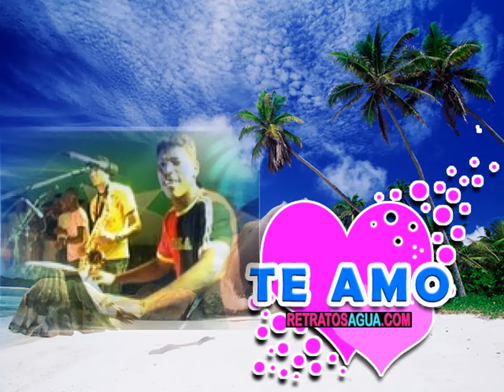Minha apresentação de slides